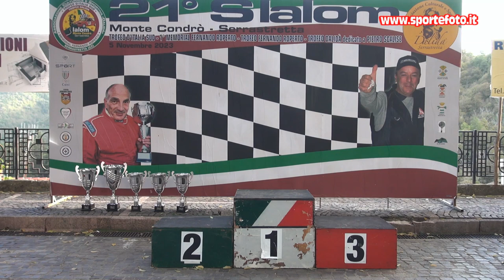Roberto Megale - 21` Slalom Monte Condro` Serrastretta (CZ) 05-11-23